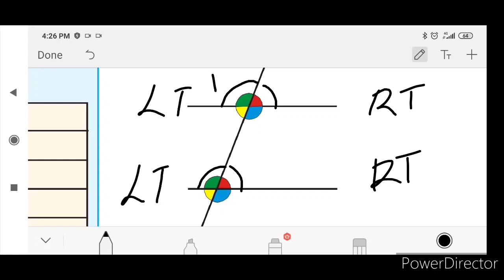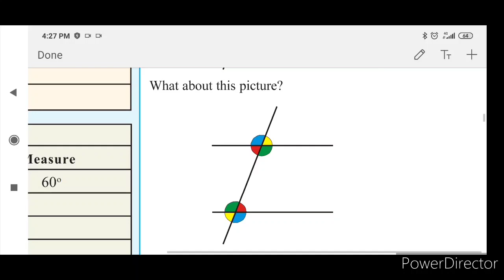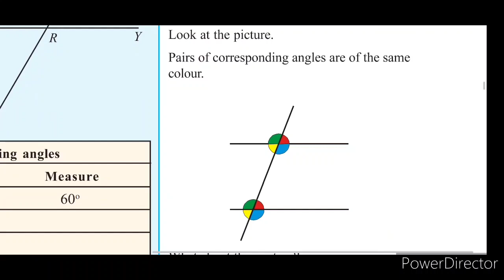7 Parallel Lines l Maths l Unit 1 l Kerala Syllabus l English Medium l part 1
Part 1 of the chapter
parallel lines
Corresponding angles
Alternate angles
cointerior & coexterior angles.